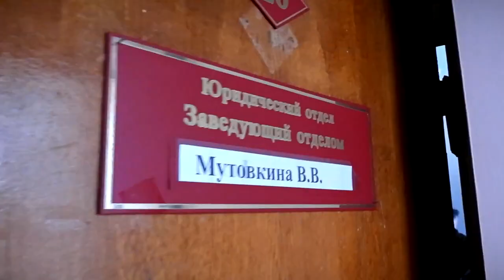Для школьников Калязина провели экскурсию в администрации района